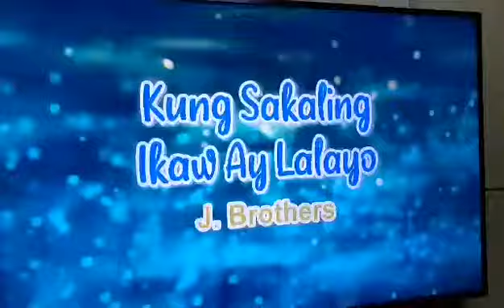Kung sakali ikaw ay lalayo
ibang videos